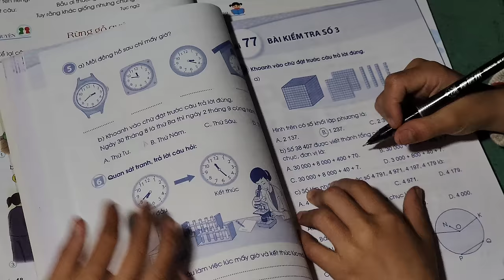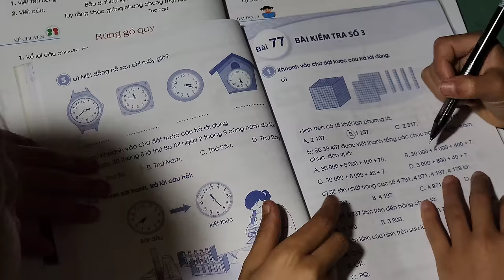He takes care of the chickens, builds a bathroom, the grandchildren sell oranges, and cook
Hello everyone, my name is Van Ngon
I live in a countryside in Vietnam, one day I returned home from fishing. I met two little girls sitting on the side of the road crying. I stopped to ask and found out that the two children were kicked out of the house by their stepmother. I felt sorry for the two children, so I took them home to take care of them because I also only lived alone, so having two children as company was more fun. Everyone, please follow the simple life of the three of us.